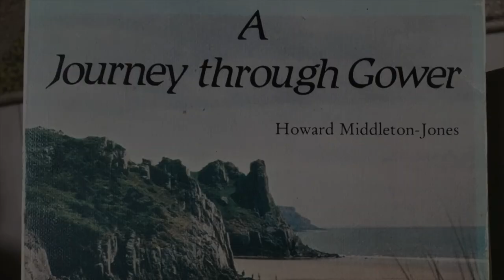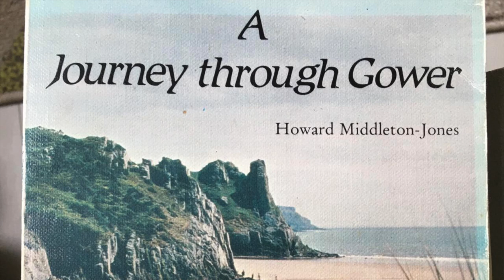A Journey Through Gower, Howard Middleton-Jones, 1986 (Audio Book)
Gower born historian Howard Middleton-Jones' famous description of walking among the villages, caves, sites of historical interest, flora and fauna of the Gower peninsula, South Wales. Packed full of historical, archaeological, botanical, geological and mythological information derived from scientific and historical sources and the local folklore of Gower. A must-read for anyone living or visiting the Gower. Read by Pam Hopkins for the Swansea and Gower Talking Magazine.

Bookmarks (click on the links below to jump to specific parts of the video)

Find out more about neglected and forgotten ancient wales information